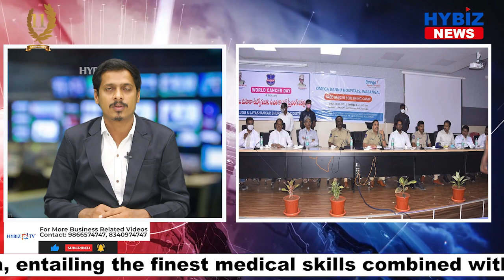Omega Bannu Hospitals Now in Warangal || Hybiz tv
A vision to create a world-class integrated healthcare delivery system in India, entailing the finest medical skills combined with compassionate care gave birth to Omega Hospitals in July 2010. When a few well-known, dedicated Oncologists with zeal to provide exceptional patient care came together, they realized the lack of comprehensive care for cancer patients in India. Omega Hospitals has opened its facilities in Karimnagar, Nizamabad already and today has inaugurated its news facility at Warangal.The new facility was inaugurated by Smt. Gundu Sudha Rani, Mayor, Greater Warangal Municipal Corporation (GWMC) and Sri Vinay Bhaskar, MLA (Warangal West), Telangana Legislative Assembly in the presence of Mr. P Sridhar, CEO, Omega Hospitals Group; Dr Charanjit Reddy Veeramalla, Managing Director & Medical Director, Omega Bannu Hospitals, Warangal in a specially arranged program today morning.
On the occasion, Sri Kadiam Srihari, former MP has also graced the occasion and wished the hospital a success in its future endeavours.This was followed by a media interaction by Dr Charanjit Reddy Veeramalla, Managing Director & Medical Director, Omega Bannu Hospitals, Warangal has revealed the facilities available at newly inaugurated facility.